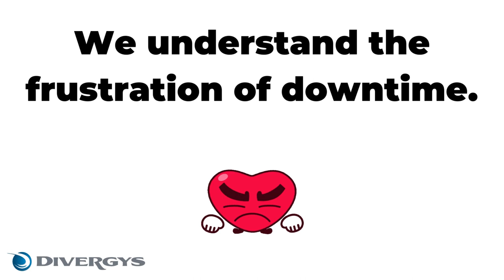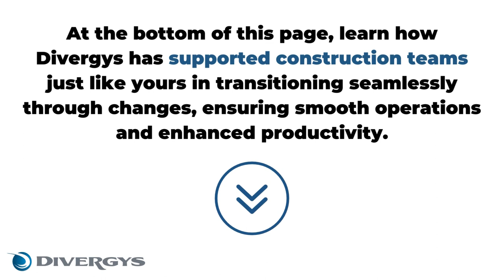Divergys I.T. For Houston Construction Businesses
Construction firms need robust I.T. services to ensure seamless operations. At Divergys, we specialize in tailored IT solutions for the construction industry. Our services include:

Network Security: Protect project data with advanced security measures.
24/7 Monitoring: Minimize downtime with proactive system monitoring.
Hardware and Software Management: Optimize resources for performance.
Cloud Solutions: Enable remote access and data storage.
Helpdesk Support: Prompt assistance from our expert team.

We also specialize in integrating specialized construction software. Let Divergys handle your I.T. needs so you can focus on delivering exceptional projects.